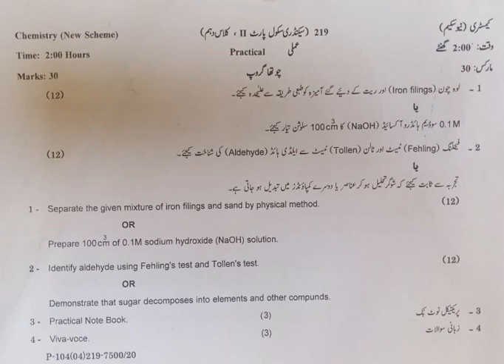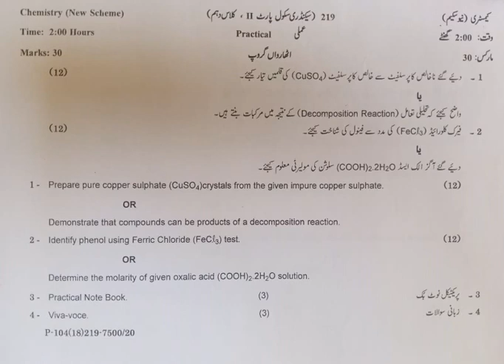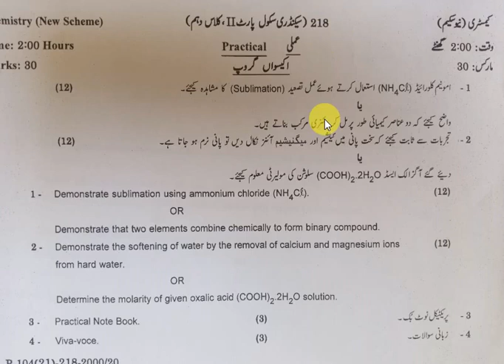chemistry practical class 10 past papers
past papers of chemistry practical class 10